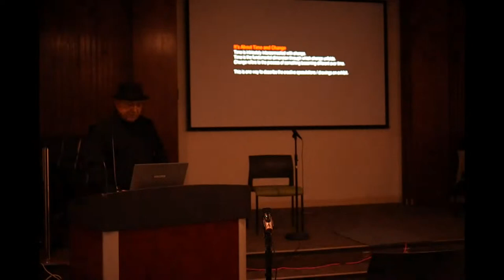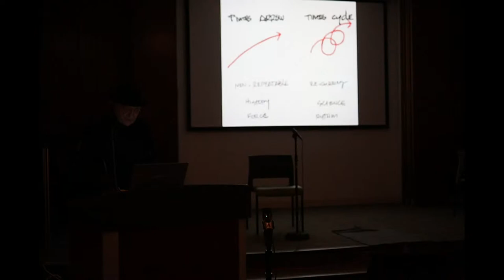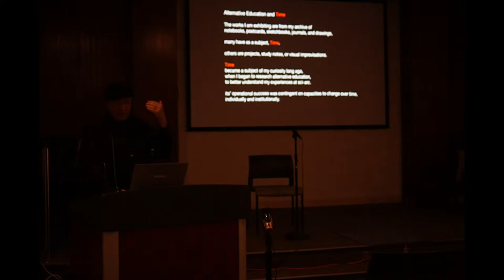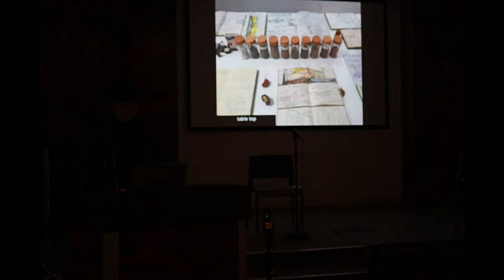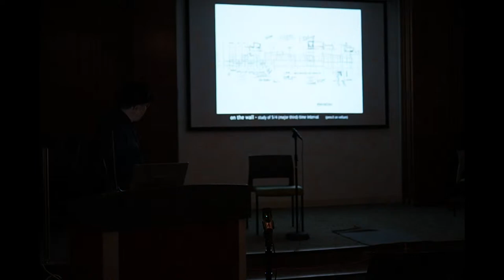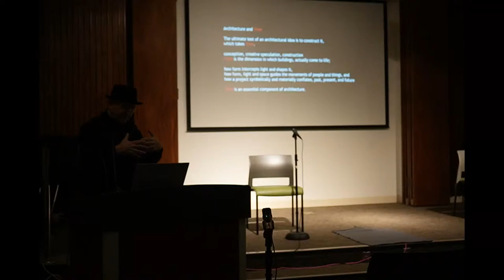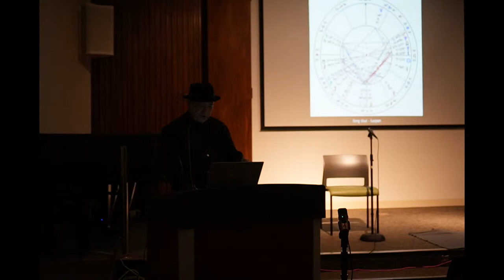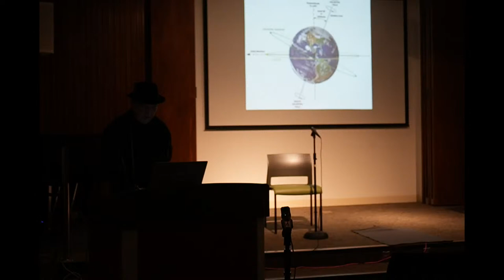Art Talk: Practice Makes Perfect with Michael Rotondi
Michael Rotondi has practiced and taught architecture locally and internationally for over forty years, always operating from his base in Los Angeles. He was a founding Partner of Morphosis (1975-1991), founding Principal of RoTo Architects (1991-present), and a co-founder of SCI-Arc, where he co-created and directed the Graduate Program (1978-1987), was the second Institute Director from 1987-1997, and currently teaches as Distinguished Faculty. Throughout four decades, practice and teaching have become complimentary halves of one activity: growing and deploying an Architectural Mind that is curious, cross-disciplinary, and quintessentially problem-solving.